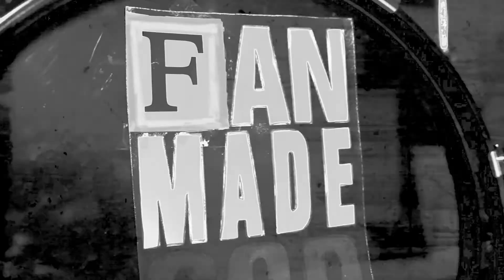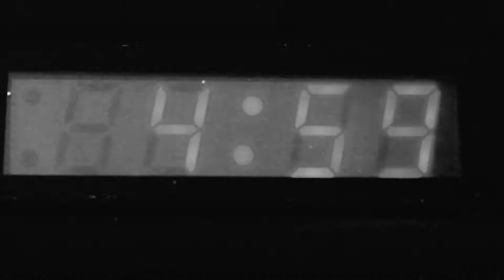APACHE DEMO REEL